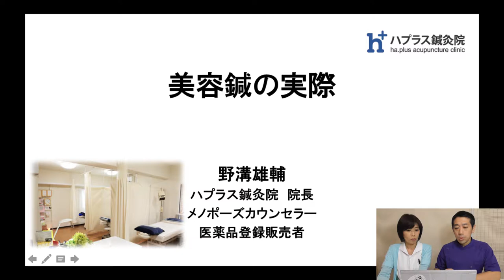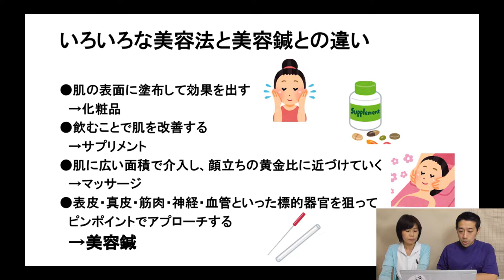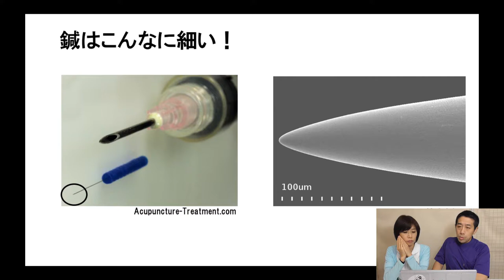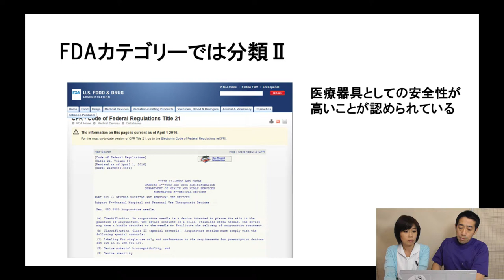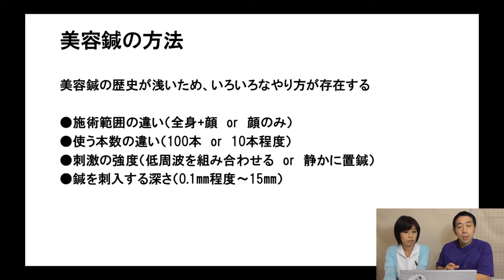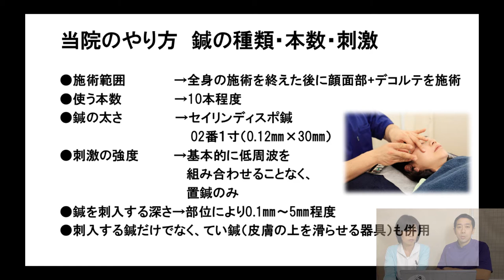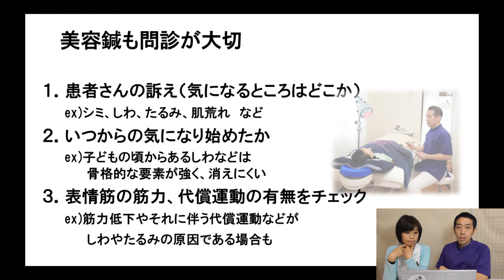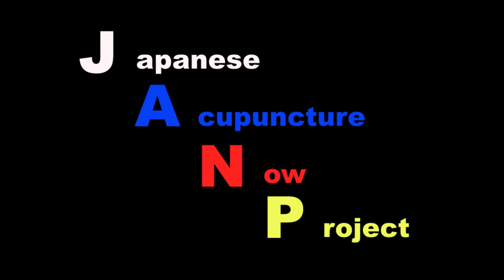【JANP】『更年期と加齢のヘルスケア学会2016』で発表してきました！part3【鍼灸総合チャンネル】